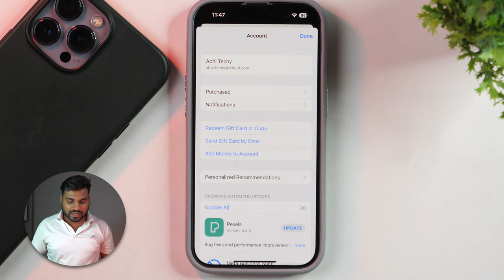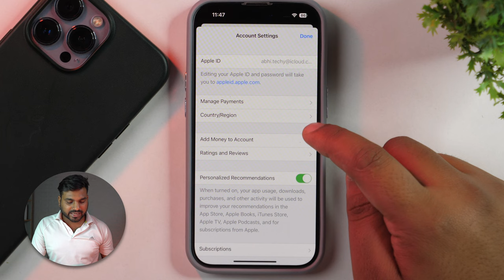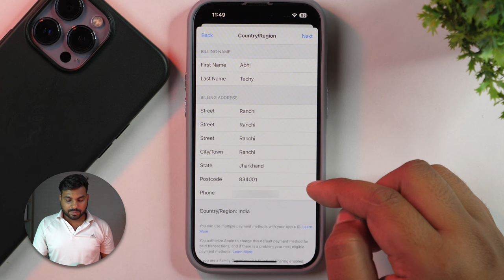How to Switch to Indian App Store without Credit Card for Free? App Store me Country Change Kare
Want to Switch Back to Indian App Store in Your iPhone? Here is How to Switch to Indian App Store? Change App Store Country without Credit Card For Free. Is video me aap sikhenge ki App Store me Country Kaise Change Karein. App store me country profile change kare bina credit card ke.
Change App Store Country or Region and install any application on your iPhone. Install Apps Not Available in your Country.

Videos Related to Apple ID :
How to Change Apple ID Password? Reset Apple ID Password on iPhone or Mac - 2023 (2 मिनट में)

How to Remove Apple ID from Your Mac? Fix Sign Out Button Greyed Out on Mac

Apple Music me songs kaise Download kare How to Download All Songs in Apple Music Library FREE

iPhone में Screen Recording with Audio कैसे करें? How to Screen Record on iPhone? (No App Required)

iPhone में Siri Use करना सीखें | How to Setup and Use Siri on iPhone? SIRI Full Tutorial हिन्दी में

How to Edit Vertical Videos in iMovie and Get Rid of Black Bars on iPhone Portrait Videos?हिन्दी में